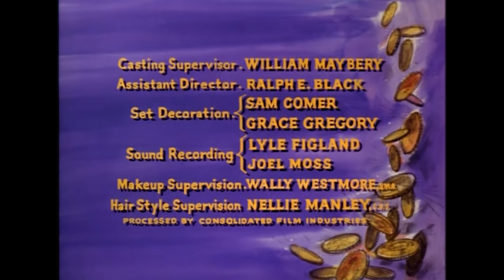Bonanza - Bullet for a Bride | Episode 154 | AMERICAN WESTERN | Wild West | English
Free Western Classic: Bonanza - Episode 154 - Bullet for a Bride - Joe blames himself after a ricocheting bullet from his pistol blinds a young woman and decides that the only way he can atone for the accident is to make her his wife.

Bullet for a Bride
Director: Tay Garnett
Writer: Tom Seller
Stars: Lorne Greene, Pernell Roberts, Dan Blocker
Genre: Western
Country: USA
Language: English
Release Date: 16 February 1964 USA

Storyline:
The third in a seven-volume collection representing the best of the long-running television western chronicle of the Cartwright clan, this video contains "The Cheating Game" in which the ever-responsible Adam falls in love with a widow and then finds himself faced with the difficult task of convincing her that the best friend of her late husband is a con artist trying to bilk her out of her money.

SUPPORT US!

MORE SERIES!